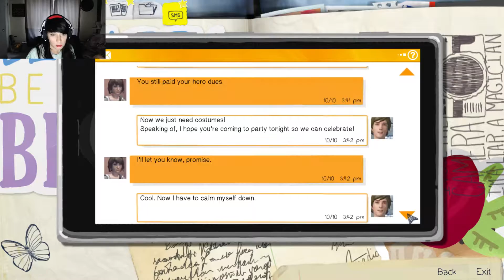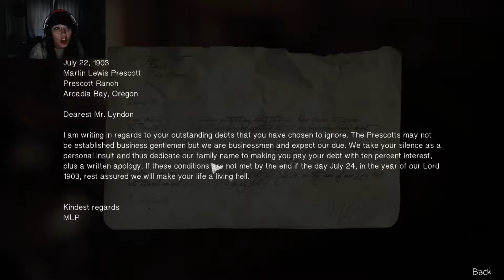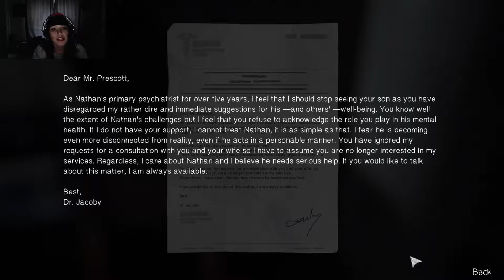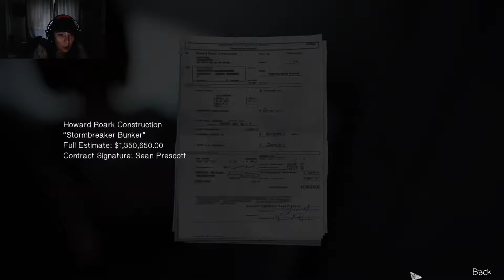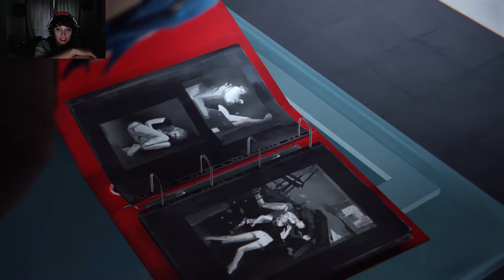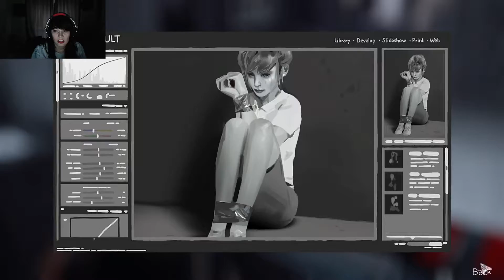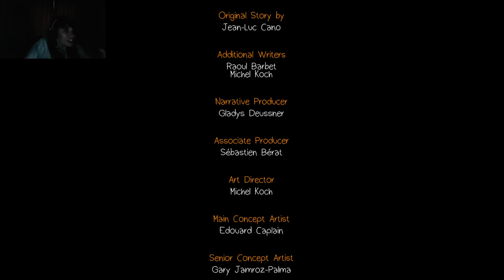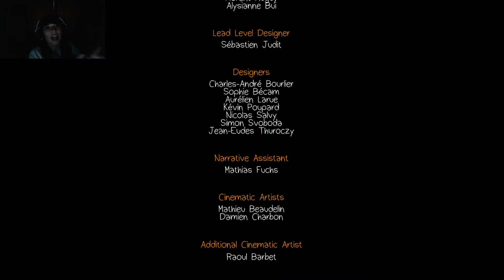Life is Strange | Episode 4, Final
THIS GAME. OH THE FEELS.

ʕ•ᴥ•ʔ
COME FIND ME: